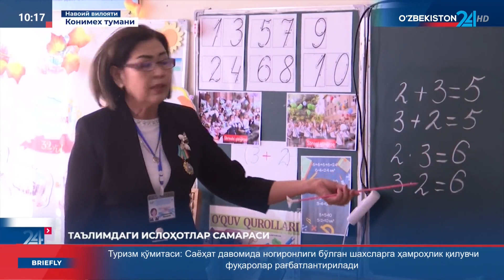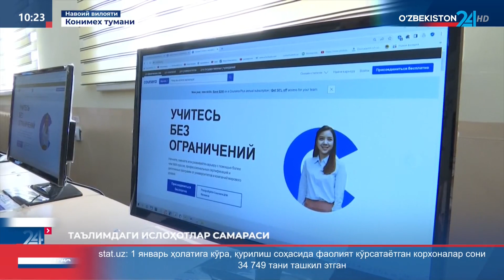"O'zbekiston 24" telekanalida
Ta’limdagi islohotlar samarasi